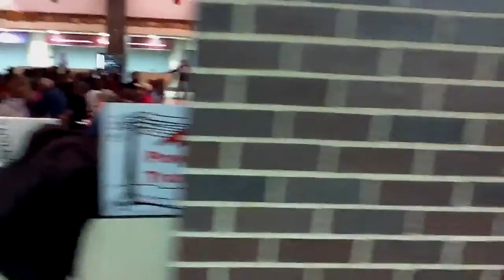6 Holmen WI hearing CAP-X 20-20 / ATC Badger Coulee high v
Holmen WI hearing CAP-X 20-20 / ATC Badger Coulee high voltage Dakota coal to Chicago and east ELECTRIC LINE